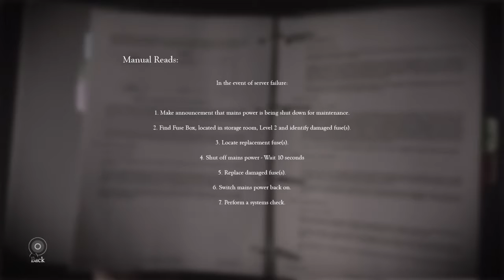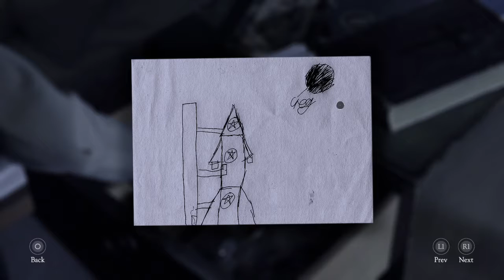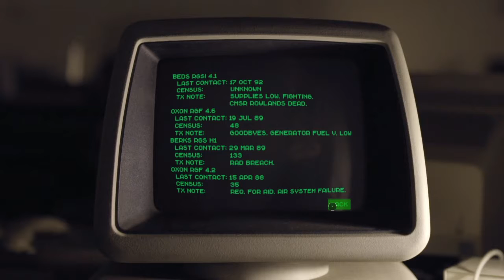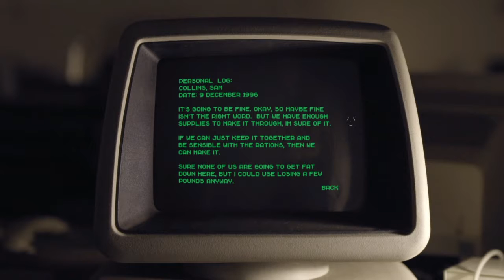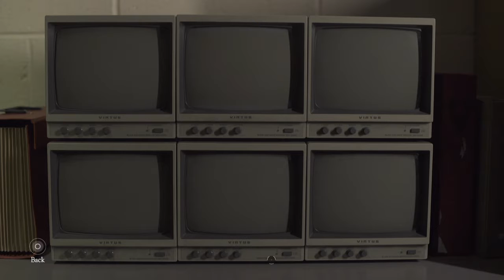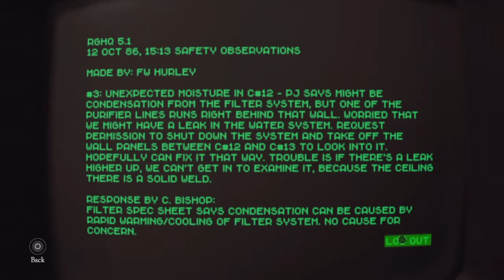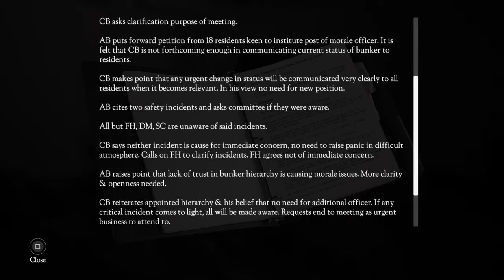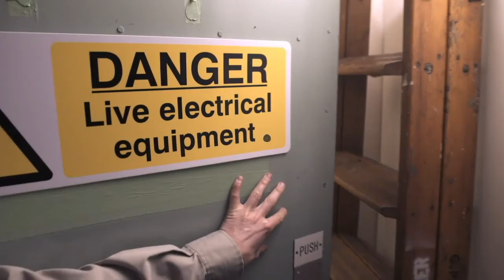Let's Play The Bunker Episode: 2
We go down to level 2 to locate the fuses